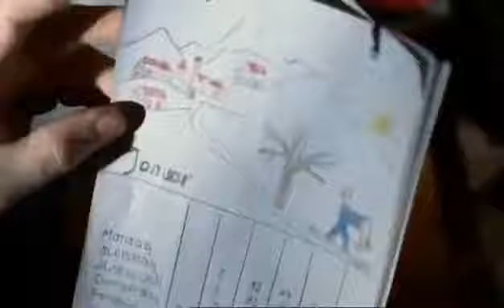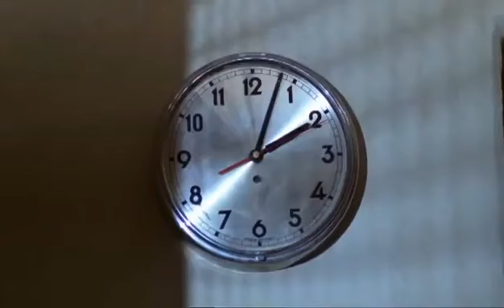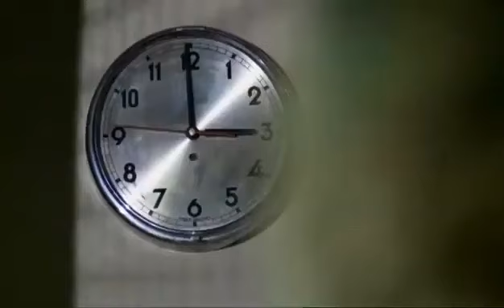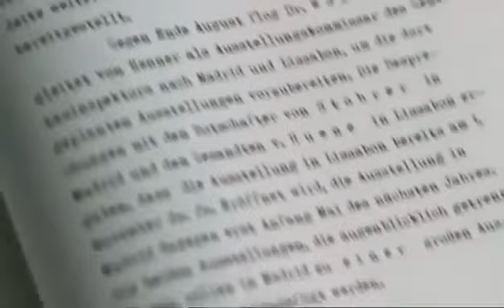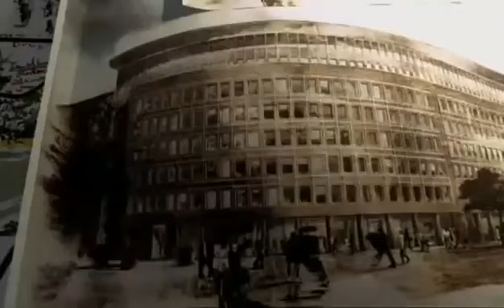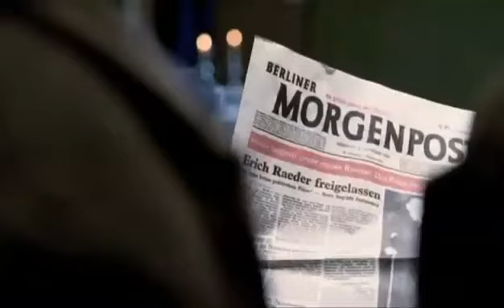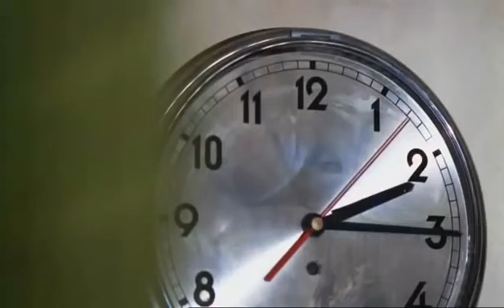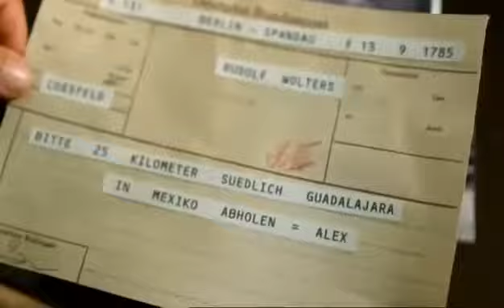Albert Speer cz 3/3